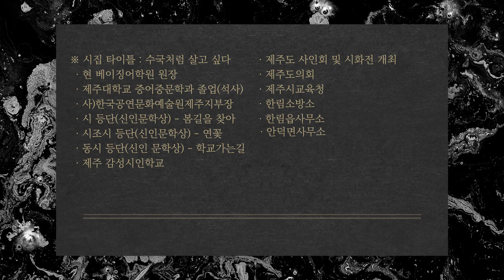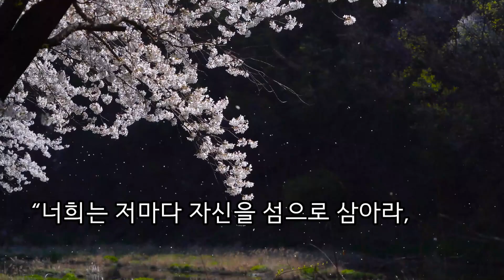시낭송) 풍경소리 / 수국시 정영심 / 낭송 서수옥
풍경소리 / 정영심

담쟁이처럼 생명력이 강하고 메마른 땅에도 살 수 있는 우리 언니.
외로움과 병마로 한평생, 파란만장한 인생을 살다 가신 언니!

쉰여섯, 이루고 싶었던 일, 어린 자식들을 남겨 둔 채
이별을 고해야만 했다.

오로지 부처님 말씀, “너희는 저마다 자신을 섬으로 삼아라, 이밖에 어떤 것도 의지하면 안 된다.”라는 말씀을 부여잡고, 한평생을 사신
언니를 보내드리는 날이다.

매미 울음소리가 뼈가 시리도록 가슴을 파고든다.
그리운 마음을 나뭇잎에 띄워 부처님 곁으로 보낸다.

바람결에 춤추던 갈대 숨죽여 고개 떨구며 인사를 하고
새들도 서러움에 복받쳐 노래로 심장을 식힌다.

시냇가 수초들도 백 팔 배로 還生하라고 염불을 올린다.
굽이치는 계곡 따라 한 폭의 수채화를 그려내는 그 시간.

돌담 구멍에 그리움을 가득 심어 놓고

언니는 풍경소리를 따라 떠난다.